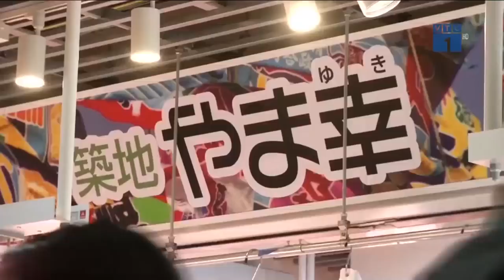Cá ngừ khổng lồ 320.000 USD | VTC1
VTC1 | Cá ngừ chiếm ngôi đầu bảng trong cuộc đấu giá tại chợ cá lớn nhất thế giới Tsukiji, với cái giá 320.000 USD cho một con cá ngừ khổng lồ